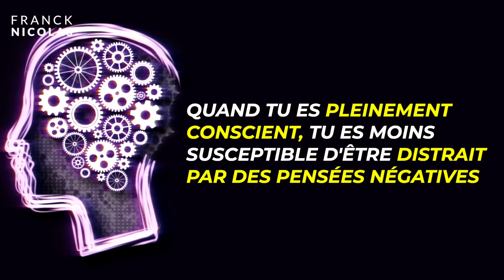5 conseils pour surmonter l'anxiété - Franck Nicolas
L'anxiété et avoir des pensées négatives peuvent entraver nos objectifs personnels et professionnels.

Pourtant, saviez-vous que l'anxiété est une réponse naturelle à une situation stressante ?

Mais si elle devient trop envahissante, elle peut devenir un obstacle à notre progression.

Découvrez cinq conseils pour gérer vos émotions,  surmonter l'anxiété et contrôler les pensées négatives.

🔥 VIVRE À 110% : 10 semaines de challenge gratuit avec Franck Nicolas pour réussir votre rentrée, augmenter vos revenus et booster votre confiance en vous (GRATUIT)